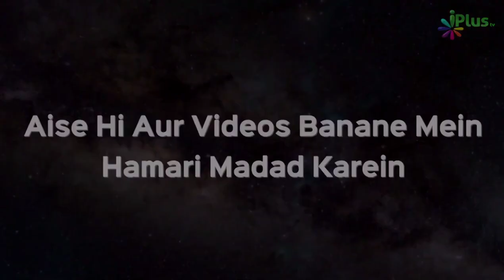Qabr Ka Fitna Kya Hai? Us Se Kaise Bachein? | Shaikh Arshad Hussain Muhammadi | iPlus TV